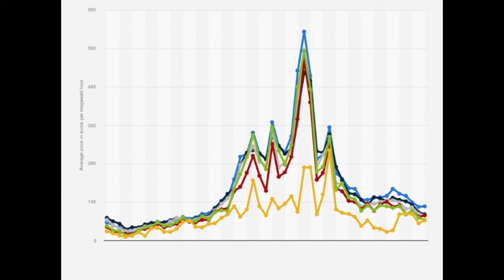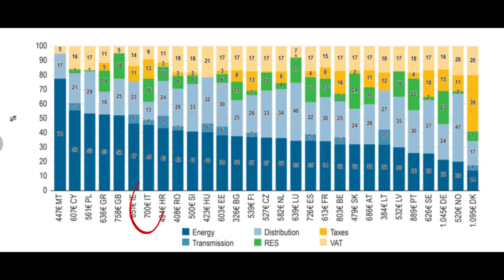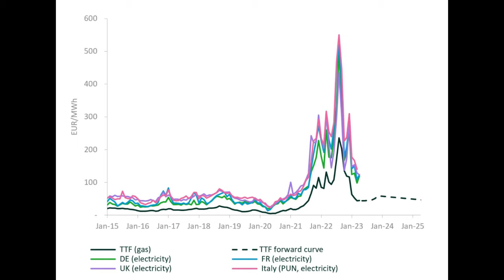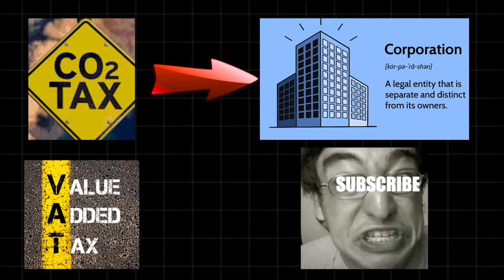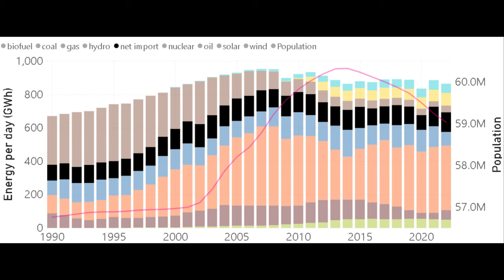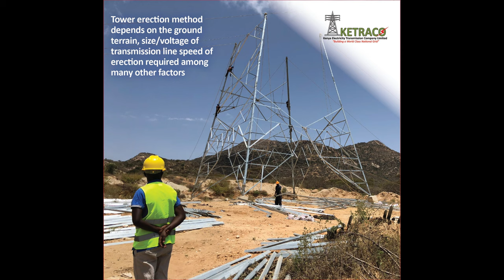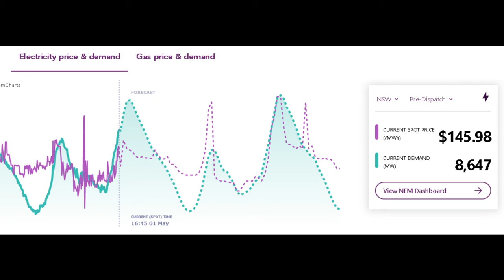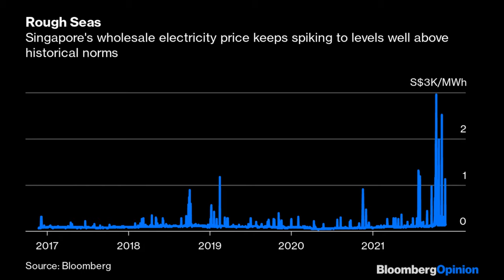Italy's Electricity CRISIS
All hail the algorithm for getting this video to you